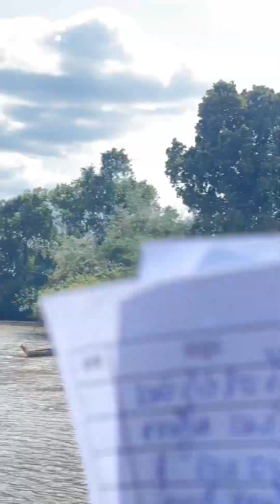អុំទូកនៅវ៉ារិនថ្ងៃបញ្ចប់សប្បាយខ្លាំងណាស់ ទូកចាញ់ក៏លិចទឹក ឈ្នះក៏លិចទឹកដែរ ដើមត្នោតអង្គរFilm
ជម្រាបសួ ពុកម៉ែ បងប្អូនជាទីគោរព ស្រឡាញ់ ។ នេះគឺជាក្រុម (ដើមត្នោតអង្គរFilm) យើងបង្កើតឡើងក្នុងគោលបំណងធ្វើរឿង អប់រំ និងកំប្លែង សម្រាប់ពុកម៉ែបងប្អូនទស្សនា។ ក្រុមការងារដើមត្នោតអង្គរFilmយើងចង់បង្ហាញវីដេអូនេះឱ្យល្បីខ្លាំងដូច The Troll Cambodia , Po Troll Gaming , Pek mi comedy show Rathanak vibol,អរុណរះថ្មី Ah Run Ras Thmey,paje team,ឈុនសិលា Khchao Keatha _ខ្ចៅគាថា ក្រុម នៃក្តីស្រឡាញ់ Sam Media ដូច្នឹងផង comedy show ។ We also try create more music video which is very good music បើប្រៀបធៀបទៅនឹង Vanda Song, Vanthan Song, G-Devith Song, Rasmey Hang Meas, Baramey Official, and Galaxy Navatra, support our funny small kids team so we can create more មាតិកាល្អសម្រាប់អ្នក និងពង្រីកសហគមន៍ Youtube របស់យើងផងដែរ។ សូមអរគុណ

Hello dear parents and siblings. This is a group (Palm Tree Angkor Film) we created for the purpose of making educational and comedy stories for parents and siblings to watch. Angkor Film Team We would like to make this video as famous as The Troll Cambodia , Po Troll Gaming , Pek mi comedy show Rathanak vibol,អរុណរះថ្មី Ah Run Ras Thmey,paje team,ឈុនសិលា Khchao Keatha _ខ្ចៅគាថា ក្រុម នៃក្តីស្រឡាញ់ Sam Media ដូច្នឹងផង comedy show ។ We also try create more music video which is very good music Compared to Vanda Song, Vanthan Song, G-Devith Song, Rasmey Hang Meas, Baramey Official, and Galaxy Navatra, support our funny small kids team so we can create more Good content for you and expand our Youtube community as well. Thank you.